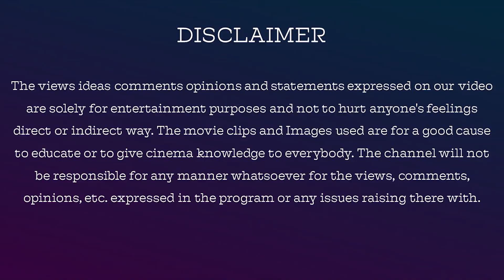மதுவை பார்த்தால் பாவமாக இருக்கிறது | Bigg Boss 3 D 52 E 53 Review By Jackiesekar 14-08-2019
மதுவை பார்த்தால் பாவமாக இருக்கிறது | BiggBoss 3 D 52 E 53 Review By Jackiesekar 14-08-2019

Thanks